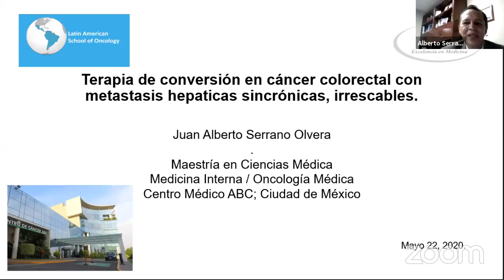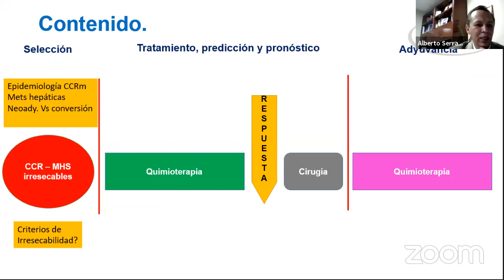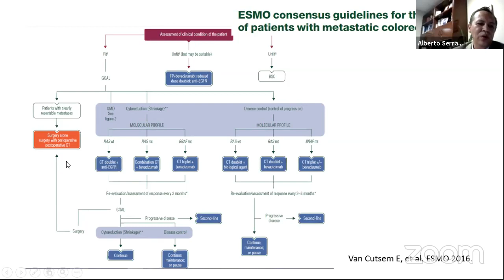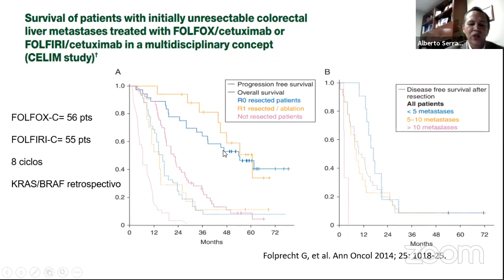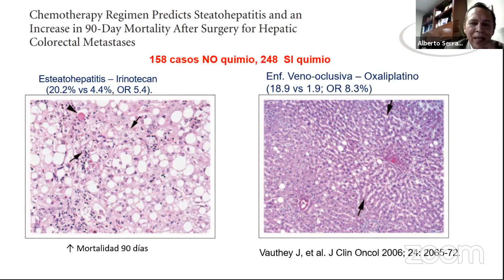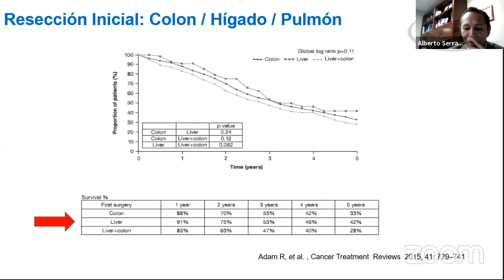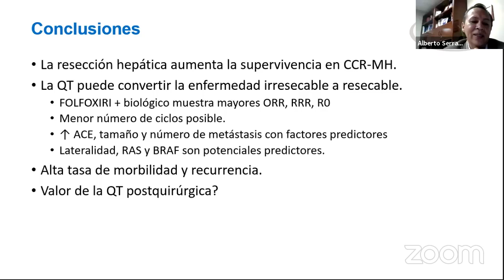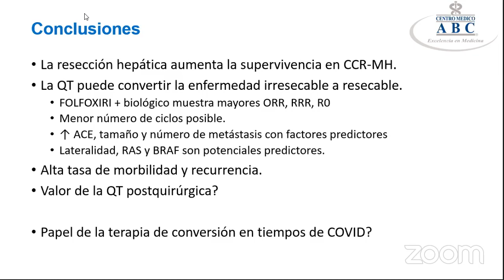Conversion Therapy for Patients with Initially Unresectable Liver Metastases From Colorectal Cancer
Alberto Serrano, M.D.

Friday, May 22, 2020, 21:00 (CST)
Hospital Centro Médico ABC, México City, México.

Chairs:
Ricardo Tixi-Ramírez, M.D.
Latin American School of Oncology Emeritus Professor

Ana Lilia Castruita-Ávila, M.D.